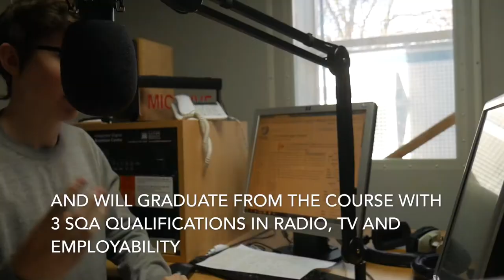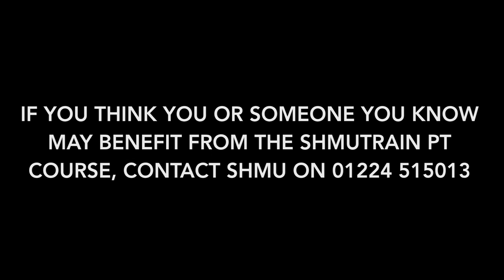shmuTRAIN timelapse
A timelapse of the shmuTRAIN PT 29 group preparing for and going live on their very own, weekly radio show.